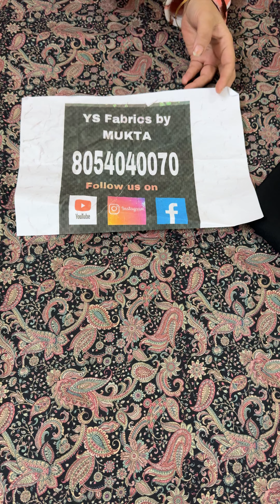Black color pashmina suits ..